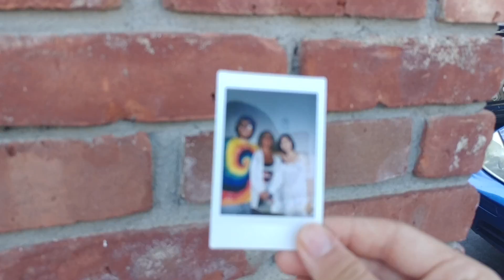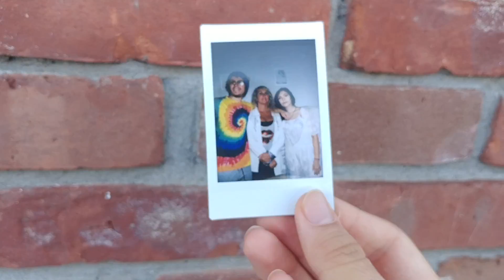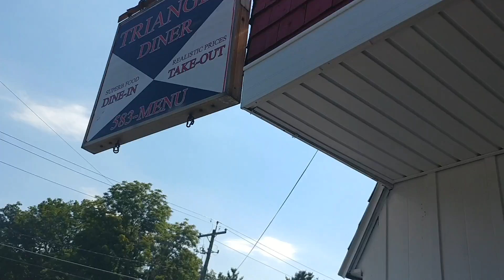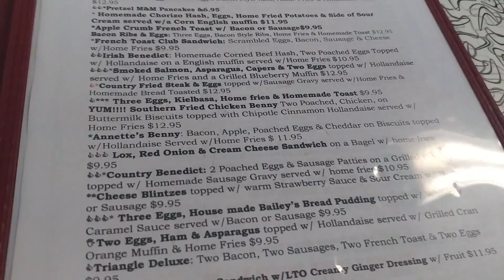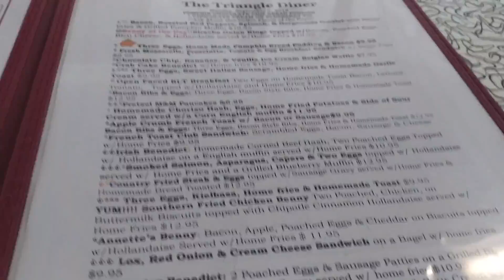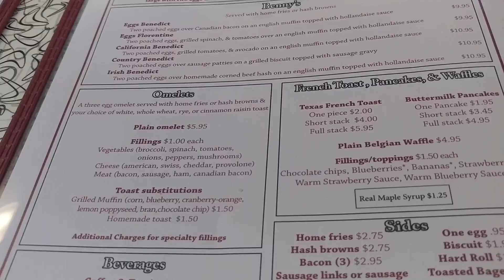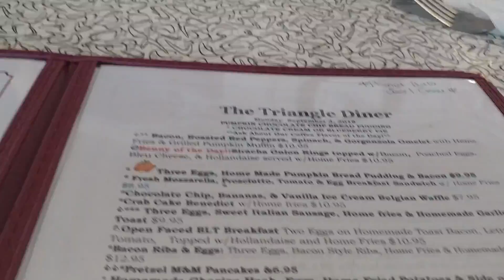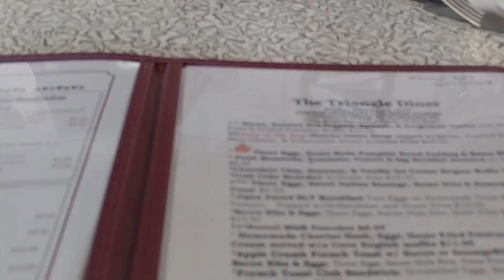Triangle Diner (#1.1)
Mostly waiting to get in.